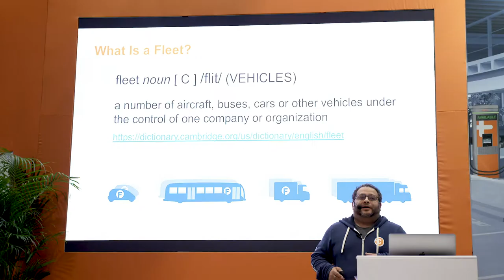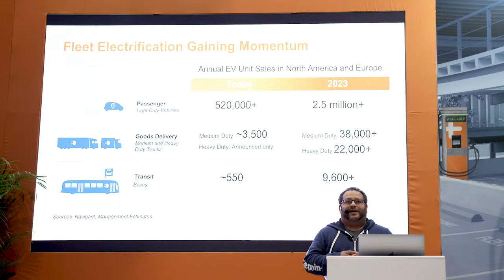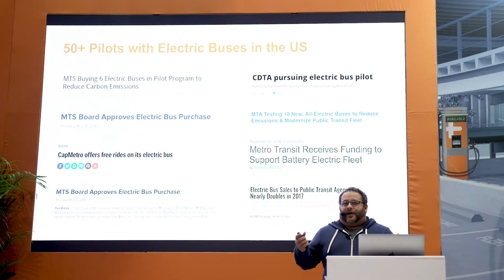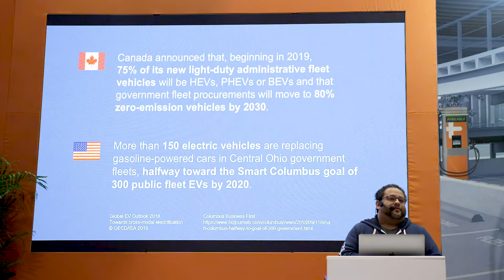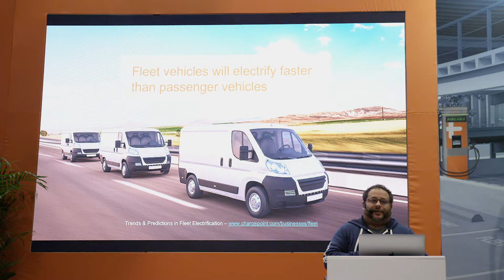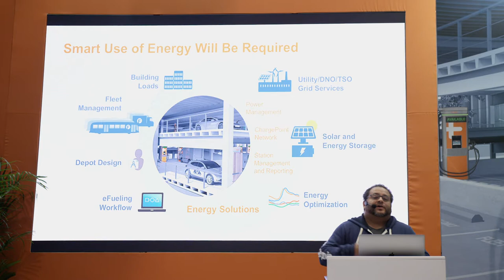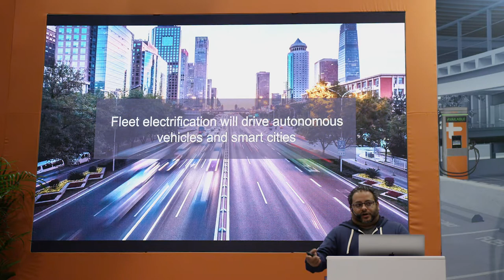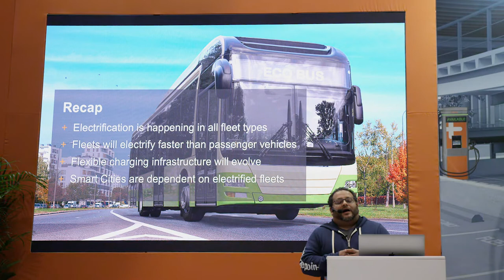EV Fleets: Trends & Predictions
The fleets that move people and goods around the world are at the forefront of transportation electrification. In this video, ChargePoint Senior Product Marketing Manager, John Andrews, discusses what’s on the horizon for EV fleets, including rideshare services, delivery vehicles, public buses and more.